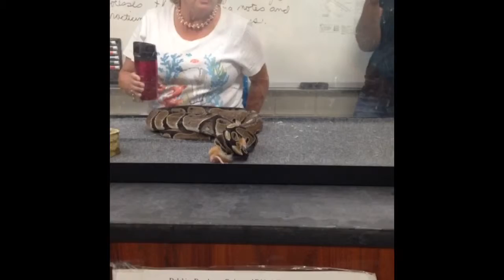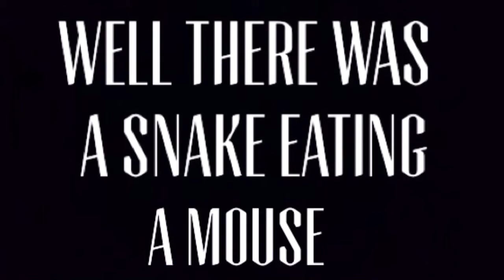Snake eats Mouse in Blake's Science Class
WARNING: If you don't like snakes eating mice cause you are an idiot, don't watch this video. Jk. :-)